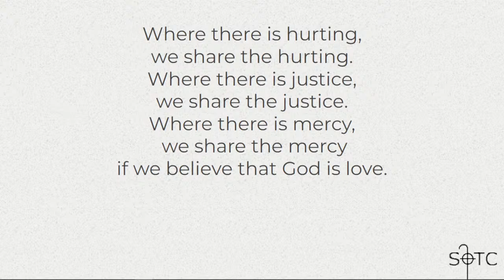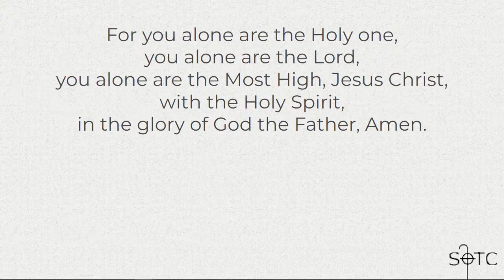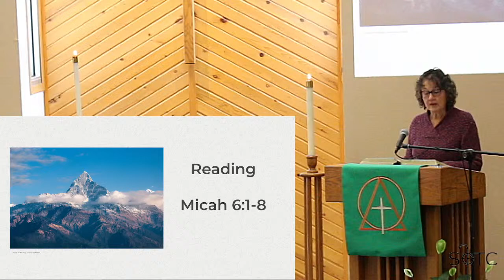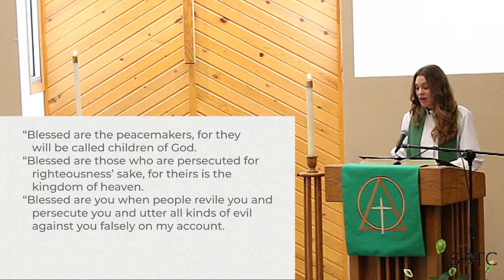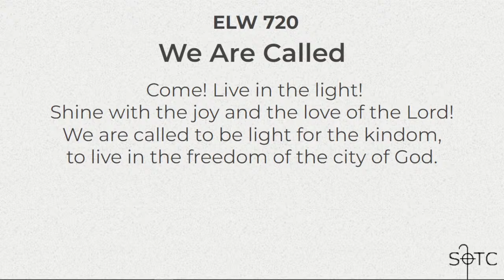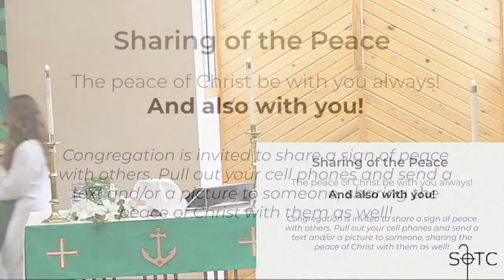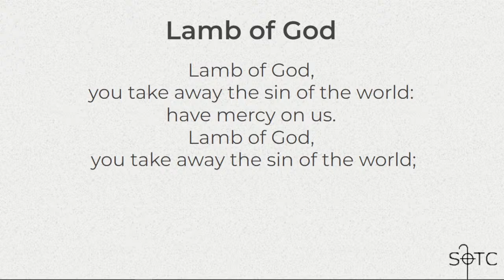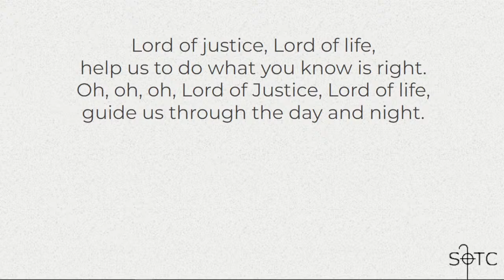SOTC Worship, January 29, 2023: What Does the Lord Require?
Micah 6:1-8 | What does the Lord require of you? Some might make a list of the things we’re “supposed” to do as followers of Jesus. But as we hear from the prophet Micah this morning, it’s actually quite simple: to remember what God has done and to remember our call to walk, and live, as God’s people. Join us for worship as we hear God’s call and as we are made new by the ever-faithful promises of our Lord.

For more information about Shepherd of the Cross, and a worship bulletin, check out shepherdofthecross.org

Copyright acknowledgments: Music covered under Augsburg Fortress License SB135131, CCLI License #1141706, One License #738128-A.Scripture from New Revised Standard Version Bible, © 1989 the Division of Christian Education of the National Council of the Churches of Christ in the United States of America. Used by permission. Prelude: Higher Ground. Text and Music: Hayes/Oatman. Covered under One License subscription. Gathering Song: All My Relatives. Text and Music: Larry What does the Lord require of you? Some might make a list of the things we’re “supposed” to do as followers of Jesus. But as we hear from the prophet Micah this morning, it’s actually quite simple: to remember what God has done and to remember our call to walk, and live, as God’s people. Join us for worship as we hear God’s call and as we are made new by the ever-faithful promises of our Lord.Olson, Karol Baer. Covered under One License subscription. Hymn of the Day: We are Called. Text and Music: David Haas, b. 1957. Offering Song: Sunday Joy. Text and Music: Mark Hayes. Covered under One License subscription. Communion Songs: Let Us Go Now to the Banquet. Text and Music: Guillermo Cuéllar, b. 1955. Sending Song: Lord of Justice. Text and Music: Larry Olson. Covered under One License subscription.